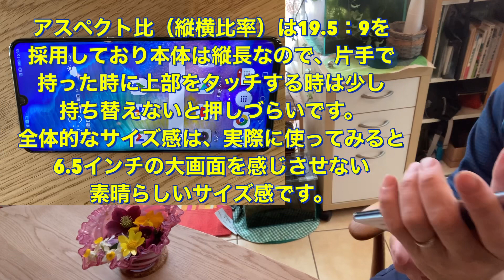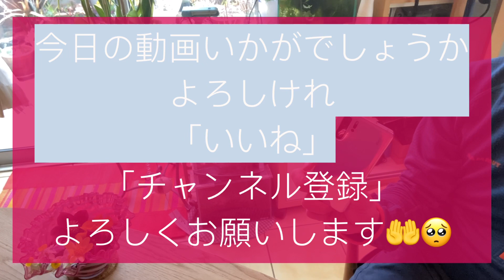50倍望遠 最強スマホ HUAWEI P30 Pro レビューとバードウォッチング撮影会